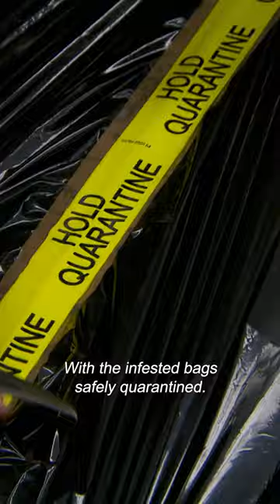Major Biosecurity Risk With Bug-Infested Fruit🪳bordersecurity